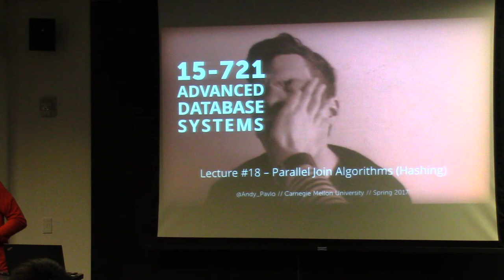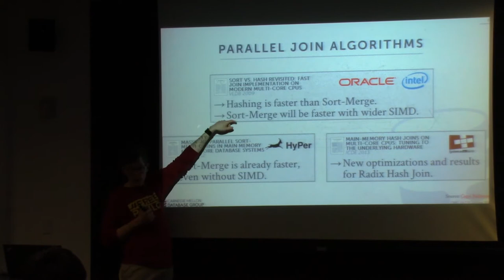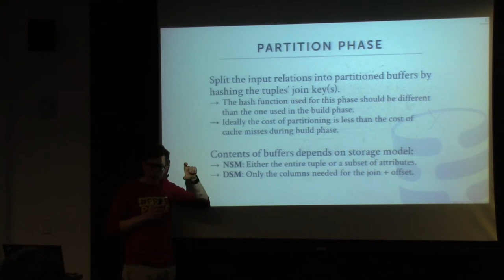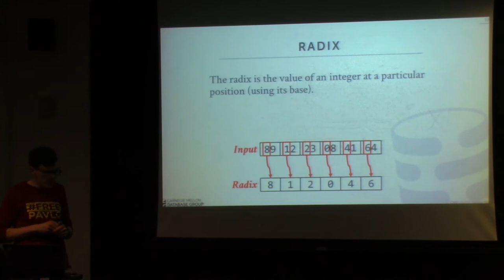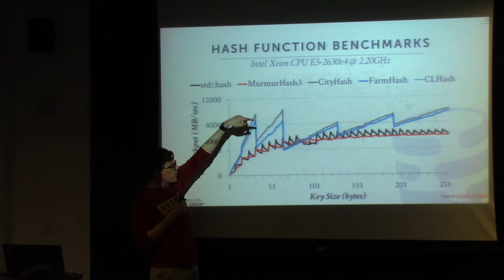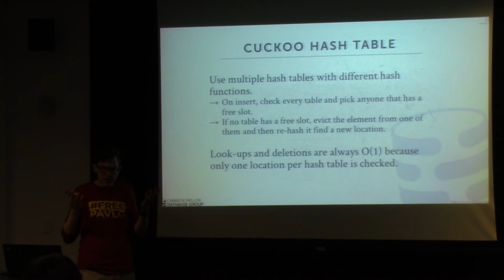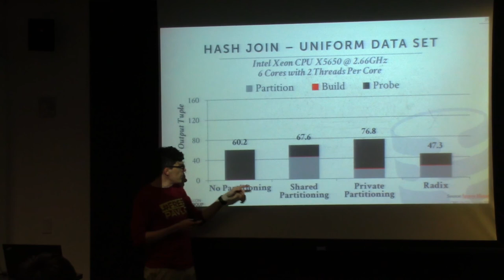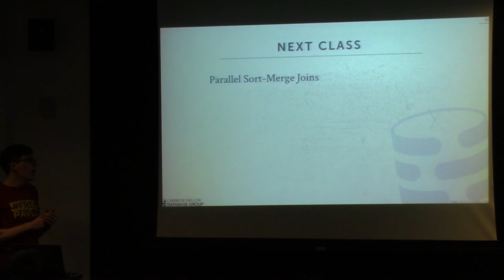L18 - Parallel Join Algorithms (Hashing) [CMU Database Systems Spring 2017]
15-721 Advanced Database Systems (Spring 2017)